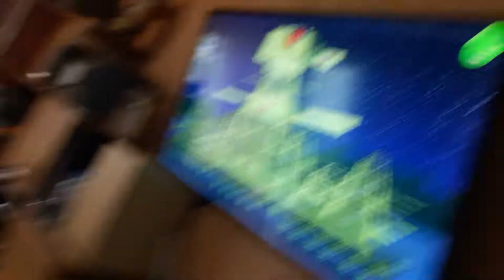12 августа 2019 г.